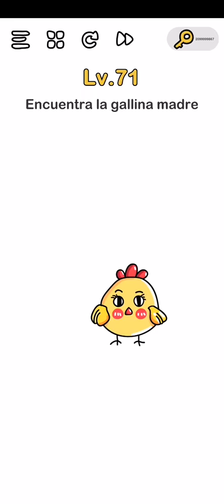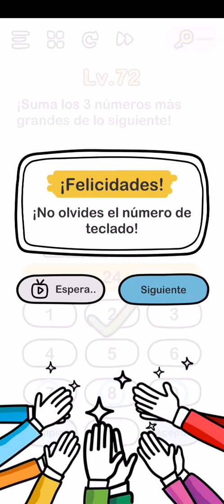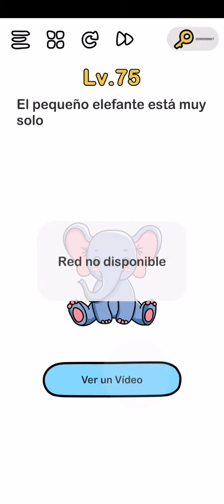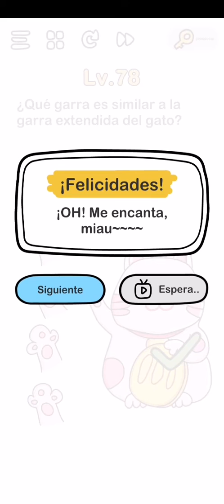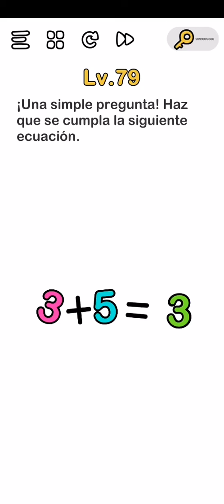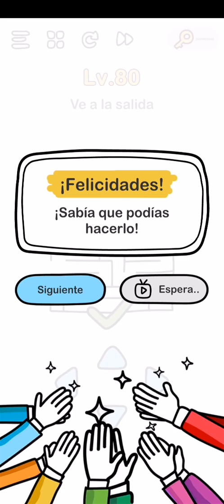Como pasar el nivel 72 de brain out | como pasar brain out nivel 71 - 80 | brain out en español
Chaviza les explicamos como pasar los niveles de brain out 71-80

MENU
Como pasar el nivel 71 de brain out 0:56
Como pasar el nivel 72 de brain out 1:25
Como pasar el nivel 73 de brain out 2:02
Como pasar el nivel 74 de brain out 2:26
Como pasar el nivel 75 de brain out 2:59
Como pasar el nivel 76 de brain out 3:28
Como pasar el nivel 77 de brain out 4:12
Como pasar el nivel 78 de brain out 4:33
Como pasar el nivel 79 de brain out 4:55
Como pasar el nivel 80 de brain out 5:34